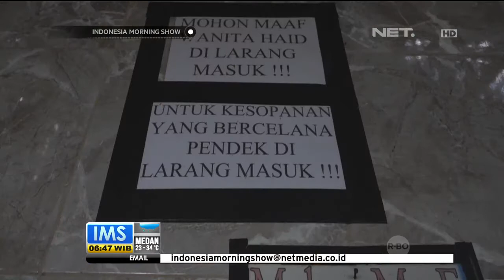Destinasi Wisata Religi Loang Baloq di Lombok